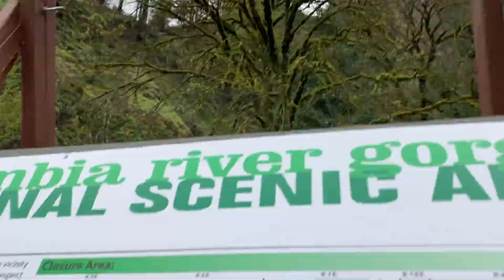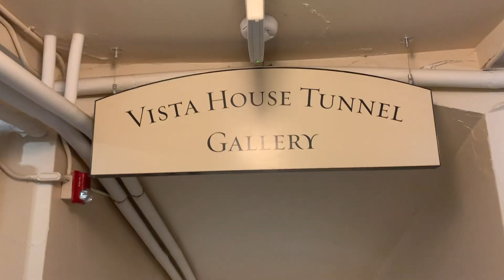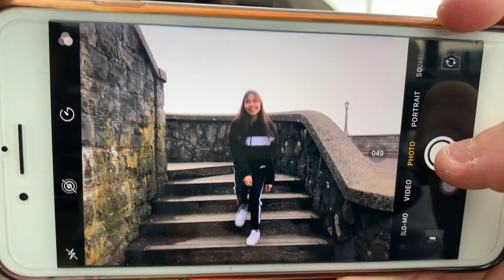International Couples Travel Vlog | Twilight Movie Filming Location | Multnomah Falls OR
Me and Robbie visiting the beautiful Multnomah Falls which was also featured in the Twilight movie location. We tried to go on the "top" but the trail is closed due to 2017 Eagle Creek fire debris. I recommend you to check the link below to check the status of the trail.

Our next stop was Vista House, which is like 15 min drive on the Historic Columbia HWY.